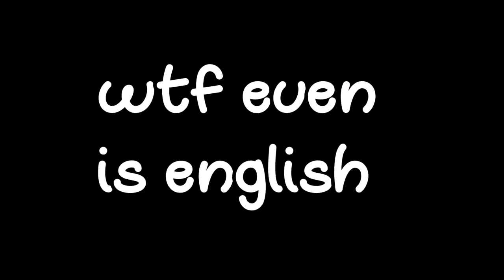BULLYING IRON GOLEMS IN MINECRAFT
Whats going on guys! so in this video i explore the NEW minecraft update that includes things such as a nether update, dungeons and other things! i really love minecraft and this is my first time playing MC in a long time. i talk about some inspirations, like captainsparklez and about minecraft parodies and such. hope you guys enjoyed!

One up guy
Monday loop tompabeats
Minecraft LoFI Remix

~ Nerdperior ♡